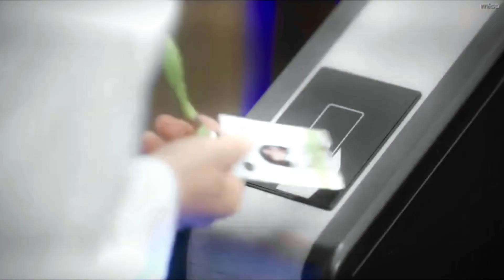BUSINESS PROPOSAL FMV | Kang tae-moo & Shin-hari | Collide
Drama name - Business Proposal
Song name - Collide

business proposal fmv
business proposal fmv jin young seo x han sung hoon
business proposal seol in ah and kim min kyu fmv
business proposal shin hari and kang tae mu fmv
jin young seo & cha sung hoon business proposal fmv